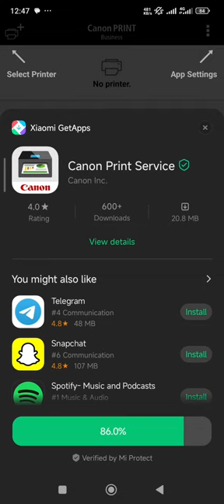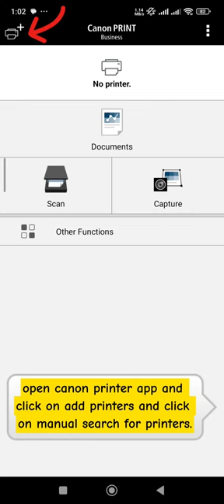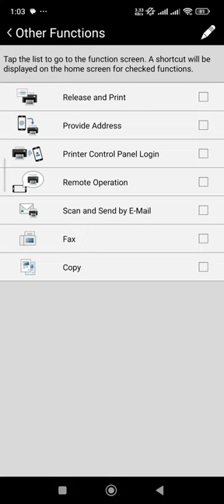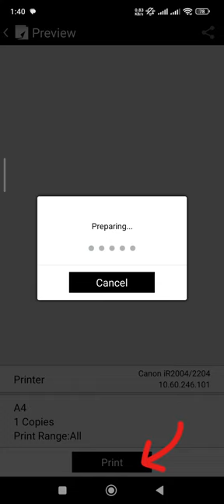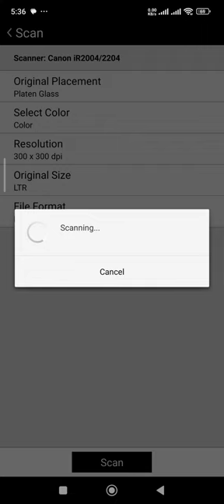How to print and scan from phone to Canon Photo Copier ir2004n over WIFI network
in this video i will show you how to print and scan from phone to canon photo copier over wifi network using canon print business android app. photo copier should connect to wifi router with ethernet cable and IP address assigned.